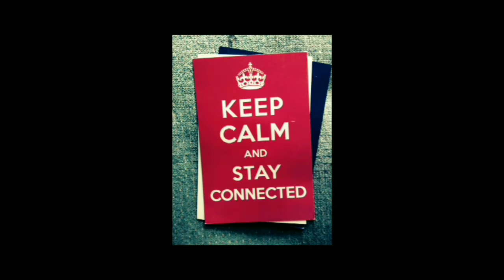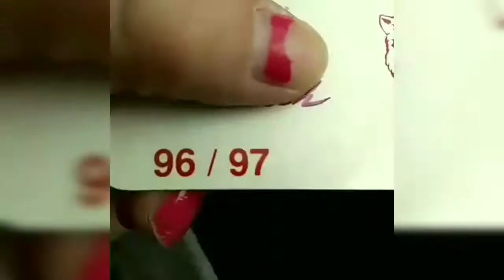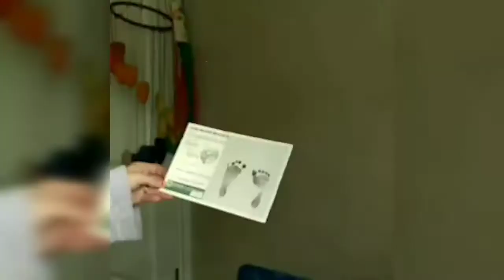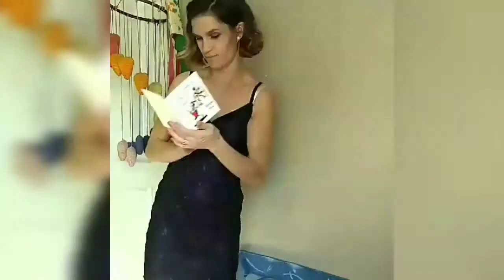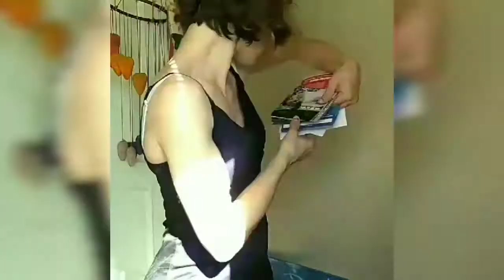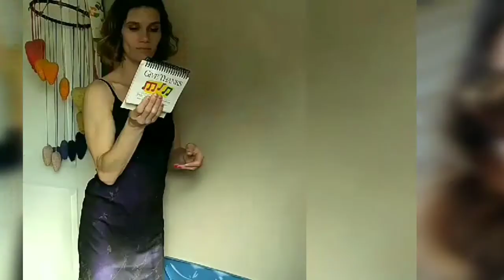Big Blue Bin - Part 2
What's in my Big Blue Bin?

Watch me "get a clue!"
Everyday, I'm more Clever and less Clueless.

*A note of thanks to all the FREE video-editing apps, for all of the UN-copyrighted musicians allowing others to use your jams, to YouTube for giving me a platform to manifest my dreams from, and to YOU, Thanks for the support!

**It's come to my attention that there's © music on this video! 😳 Thanks for letting me keep it in my video! Aaaaand here's the credit that's due!

New Years Rag (Honky Tonk)-7160 - John Wayre
Sound recording
 5:41 - 6:32 play match